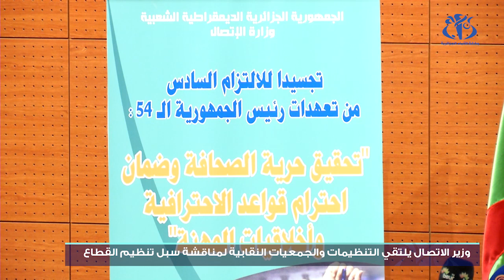بلحيمر: سنطهّر علاقات العمل ونتخلص من القوى غير الإعلامية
الجزائر (وأج) - أكد وزير الاتصال الناطق الرسمي للحكومة عمار بلحيمر أنه سيتم تطهير علاقات العمل والتخلص من القوى غير الإعلامية.